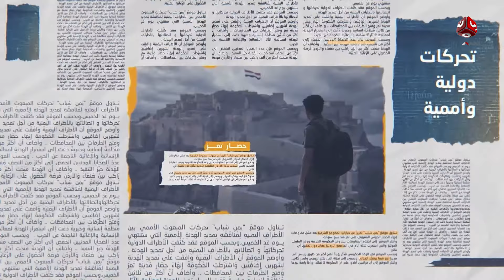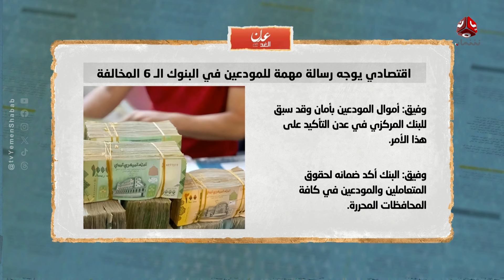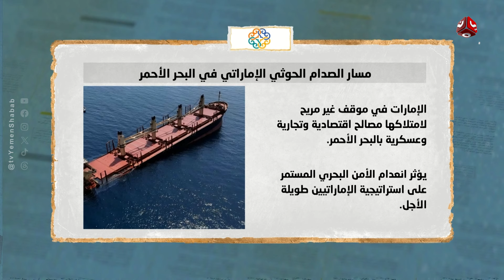اقتصادي يوجه رسالة مهمة وعاجلة للمودعين في البنوك الـ6 المخالفة | السلطة الرابعة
| تقديم شيماء امين

قناة فضائية يمنية مستقلة تبث على مدار النايلسات بالترددات التالية :
HD     11257/H/27500
SD     11391/V/27500